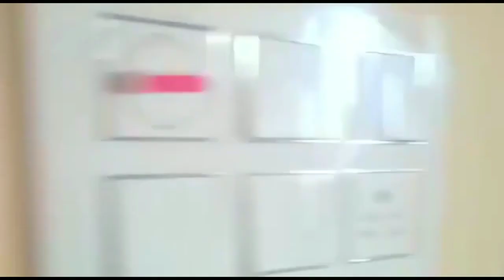150 sq yds G+1 House sale in Hanamkonda